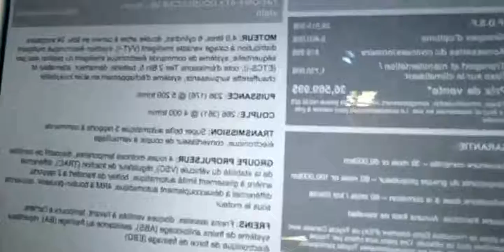2013 Toyota Tacoma 4x4 TRD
2013 Toyota Tacoma 4x4 TRD

2013 toyota tacoma supercharger
2013 toyota tacoma limited trd 4x4
2013 toyota tacoma oil change
2013 toyota tacoma 4x4 access cab trd
2013 toyota tacoma lifted
2013 toyota tacoma burnout
2013 Toyota Tacoma 4x4 TRD - Exterior and Interior Walkaround - 2013 Montreal Auto Show
2013 toyota tacoma 4x4 trd price
2013 toyota tacoma 4x4 double cab trd
2013 toyota tacoma trd off road
2013 toyota tacoma review
2013 toyota tacoma 4x4 trd
2013 toyota tacoma exhaust
2013 toyota tacoma trd 4x4 for sale
2013 toyota tacoma regular cab
2013 toyota tacoma trd sport
2013 toyota tacoma double cab 4x4 trd off road